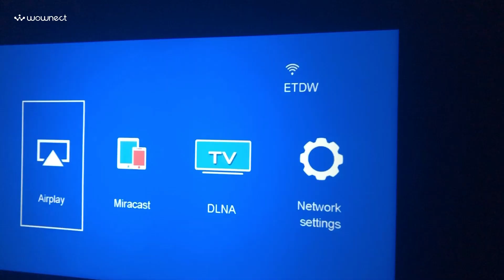PORTABLE SIZE POCKET FRIENDLY HOME PROJECTOR | WOWNECT WP81 (S8mini)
The Wownect WP81 (S8mini) Portable Projector offers exceptional value with its compact size and impressive features. Enjoy fast 5G WiFi, mobile screen mirroring, Bluetooth connectivity, a large screen size, superior brightness, built-in speaker, and electronic focus. Perfect for any setting, this projector delivers quality and convenience.

📍Key features:

✅Brightness and Resolution
Supports 5000 Lumens brightness
Native resolution: 1280x720
Maximum supported resolution: 1080p
Portable Mini Projector

✅Compact and easy to carry
Small size for convenient storage
Multi-screen interaction for seamless control
Screen Size and Aspect Ratio

✅Projects images from 32" to 150"
Aspect ratio options: 16:9 or 4:3
Remote focus for quick and easy setup
Built-In HiFi Stereo Speaker

✅Integrated high-clear stereo speakers
Provides powerful, crystal-clear sound
No need for external speakers
Compatibility and Connectivity

✅Equipped with ports: 1* USB, 1* USB 5V OUT, 1* HDMI IN, 1* Audio OUT
Compatible with various devices: phones, laptops, gaming consoles, and more
Ideal for home theater, office presentations, outdoor movies, classroom training, and public displays

✅Additional Features
Miracast for wireless mobile screening
Upgraded LED lighting for +85% brightness compared to ordinary projectors

Enjoy a perfect home theater experience with the Wownect WP81 (S8 Mini) WiFi Projector!